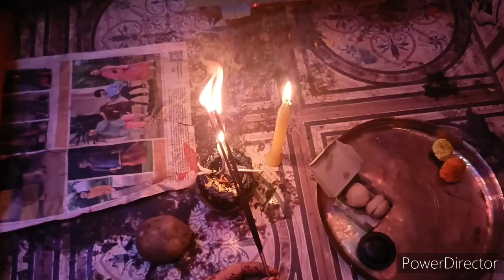বিসর্জনের পথে মা সরস্বতী/IMMERSION OF SARASWATI MATA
বিসর্জনের পথে মা সরস্বতী/IMMERSION OF SARASWATI MATA immersionofsaraswati saraswati immersion সরস্বতী বিসর্জন বিসর্জনের পথে মা সরস্বতী